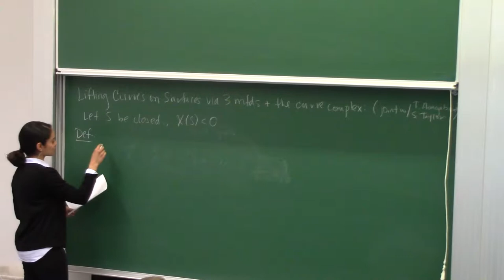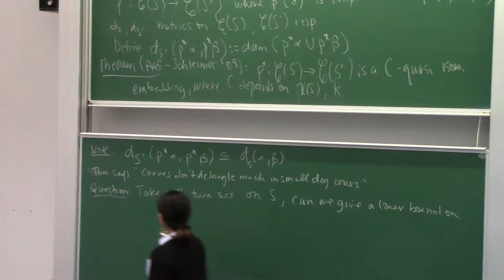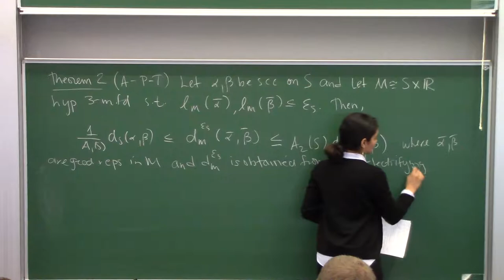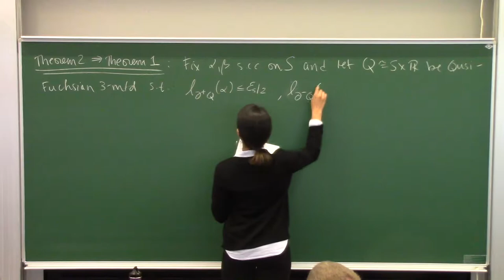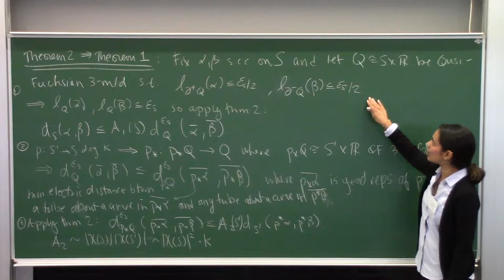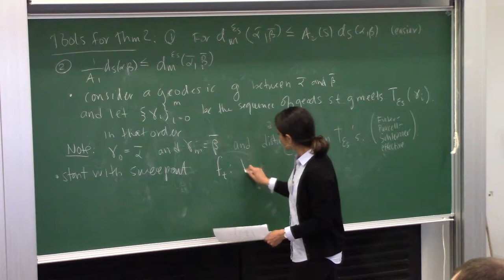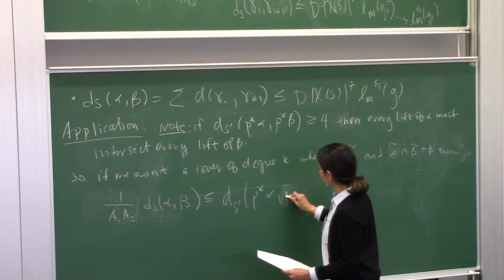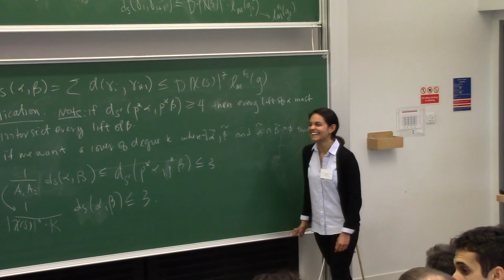Priyam Patel (UCSB) - Lifting curves on surfaces via 3 manifolds and the curve complex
Geometry of Teichmüller space and mapping class groups
10 April 2018

Abstract: Given two simple closed curves alpha and beta intersecting many times on an orientable surface S, we are interested in studying the minimal degree of a finite cover of S such that there is a lift of alpha disjoint from a lift of beta. In joint work with Tarik Aougab and Sam Taylor, we use the geometry of hyperbolic 3-manifolds to obtain lower bounds on this degree in terms of curve complex distance between the curves alpha and beta. After describing some of the techniques we use, I will highlight an interesting application of our work that gives lower bounds on the degrees of special covers for certain cube complexes associated to surfaces.